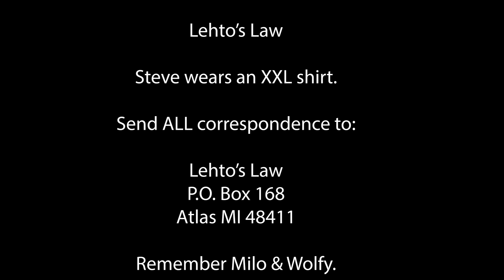Lehto's Law TEN YEAR Anniversary Special!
March 31, 2014 - First video on this channel!